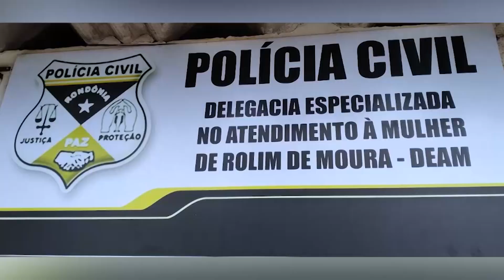POLICIAIS PRENDE HOMEM DESCUMPRIR MEDIDA PROTETIVA